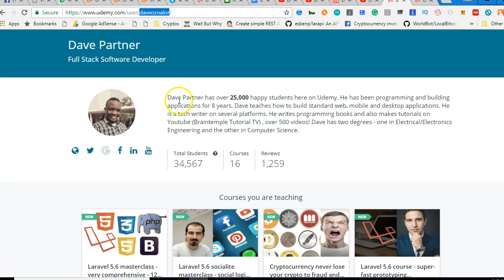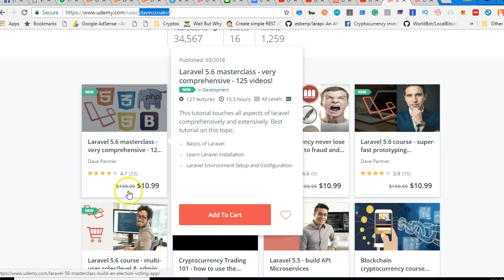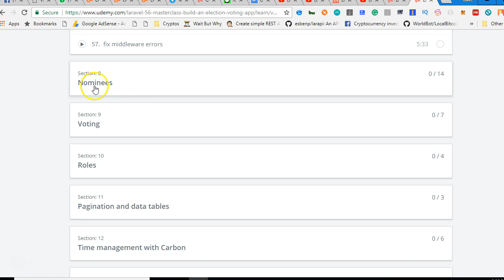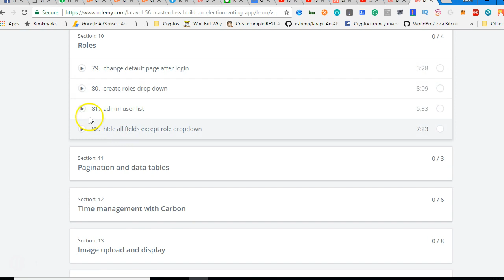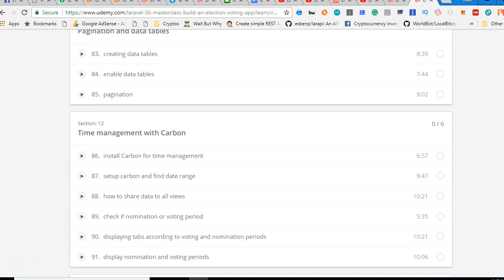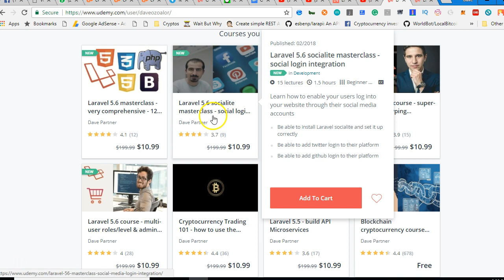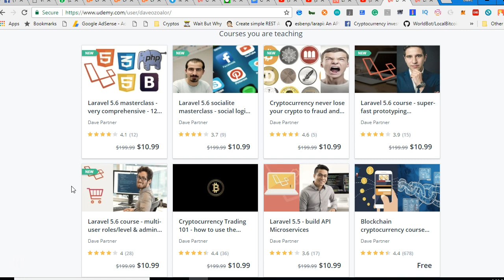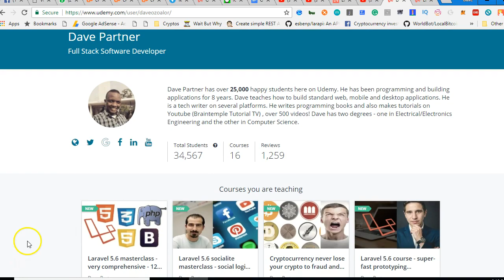Laravel 5.6 voting app - GET THE FULL VIDEO ON UDEMY - Coupon code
Have you ever wished you could find this one tutorial that will teach you Laravel, PHP MVC, Front end development with bootstrap, css, html, blade etc completely and comprehensively? Well here it is finally.
Over 120 videos, this course will take you step by step through all the awesome features of Laravel, comprehensively and beyond.

A lot of topics were covered, in several instances I will take a detour just to spend more time explaining a concept very well. As we go deeper and deeper the style of teaching gradually changes as you get better at coding Laravel. All in all, you will end up exceptionally good with all the topics covered